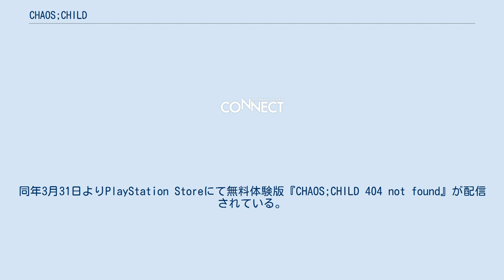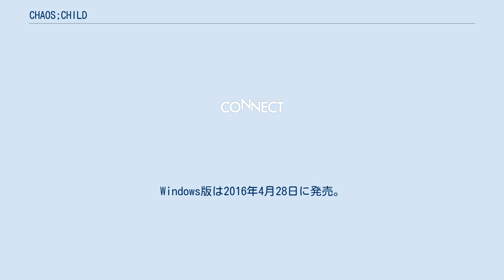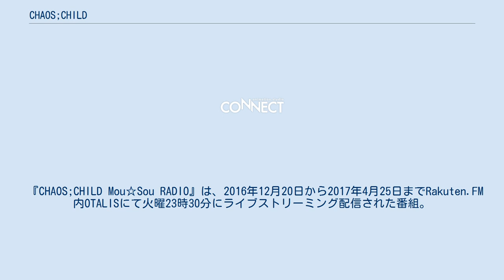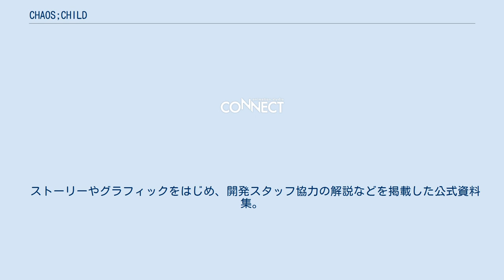CHAOS;CHILD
科学アドベンチャーシリーズ 」 CHAOS;CHILD 『CHAOS;CHILD』（カオスチャイルド）は、5pb.より2014年12月18日に発売されたXbox One用ゲームソフト。
公式略称は「カオチャ」。
タイトルロゴには「Chaos;Child」と小文字が使用されているが、公式テキストでは「CHAOS;CHILD」と全て大文字表記される。
 2015年6月25日にPlayStation 4/PlayStation 3/PlayStation Vita用ゲームソフトの3機種でも発売された。
同年3月31日よりPlayStation Storeにて無料体験版『CHAOS;CHILD 404 not found』が配信されている。
 2015年12月29日にWindows版の発売決定、そしてアニメ化企画進行中であることが発表された。
Windows版は2016年4月28日に発売。
 2017年1月11日より、AT-X・TOKYO MXほかにてテレビアニメ放送開始。
 2017年1月31日にモバイル向けiOS版が、2017年5月28日にはAndroid版が配信開始された。
 2017年3月30日にはPlayStation 4/PlayStation Vita用ゲームソフトとして、ファンディスク『CHAOS;CHILD らぶchu☆chu!!』が発売された。
 「科学アドベンチャーシリーズ」第4弾。
同シリーズ第1作『CHAOS;HEAD NOAH』の設定を引き継ぐ後継作に当たる。
これは原作者の志倉千代丸が以前から『CHAOS;HEAD NOAH』の設定をもっと活用したいと考えていたことによるものだが、作品名を『CHAOS;HEAD NOAH 2』とすると新規ユーザーにとってハードルが高くなってしまうことから、前作の名前の一部のみを引き継いでいる。
舞台となるのは同じ渋谷の街だが、前作から6年が経過した2015年の出来事と設定されており、前作終盤で発生した大地震によって荒廃した街並みはおおむね復興を遂げている。
またその復興作業によりシリーズ第3作『ROBOTICS;NOTES』で語られた15年クラッシュの被害も最小限となっている。
 テーマは「心への侵食」。
主人公やプレイヤーの期待を次々と裏切っていくことによって、じわじわと恐怖がにじみ出るような作品を志向している。
作品のイメージの原点は「力士シール」であり、本作のトレードマークにもなっている。
 システム面では前作にあった、どのような妄想をするかによって物語が分岐する「妄想トリガー」を継承しているが、画面の切り替えを廃してよりシームレスな演出になっている。
また、欧米の刑事ドラマに見られるような、コルクボード上の地図に貼り付けた資料を糸で結ぶことによる情報整理が進行の鍵を握っている新システム「マッピングトリガー」が搭載されている。
 2015年、渋谷。
6年前に起きた大災害、渋谷地震から復興された街に新設された私立高校『碧朋学園』に通う青年宮代拓留は、自身が設立した新聞部の活動の一環として『ニュージェネレーションの狂気の再来』と称される連続殺人事件を追っていた。
 情報強者を自称する拓留は、持ち前の好奇心と行動力、そして周囲の手助けや偶然もあり、とうとう事件の第一発見者となる事が叶う。
真相の究明をする事で自身の有能さを知らしめる事ができると考えた拓留は、義理の姉を自称する来栖乃々の制止も聞かず、幼なじみの尾上世莉架や親友の伊藤真二と共に動く事となる。
 やがてそれは、渋谷に生きる全ての人々を巻き込む狂気となって拓留に襲い掛かり、拓留もまた、自身の過去と向き合う事となって行く。
 CHAOS;HEAD NOAHから登場する用語は当該項も参照。
 2017年1月より3月までTOKYO MXほかにて放送された。
監督・シリーズ構成は神保昌登、アニメーション制作はSILVER LINK.。
 初回放送は1時間スペシャルで、前半の第0話は6年前の事件「ニュージェネ」を紹介するための、前作『CHAOS;HEAD』のダイジェストとなっている。
 最終話の最後には、未放送エ...